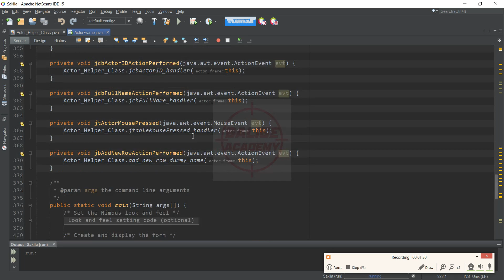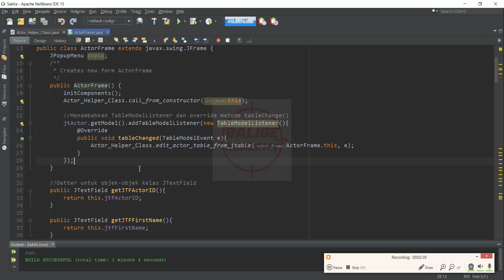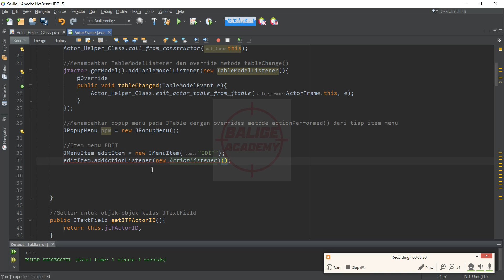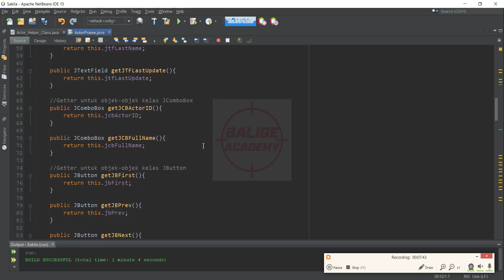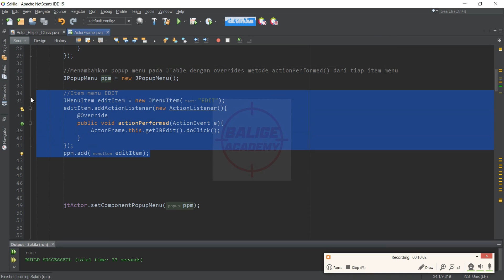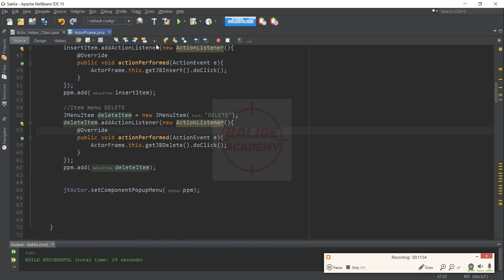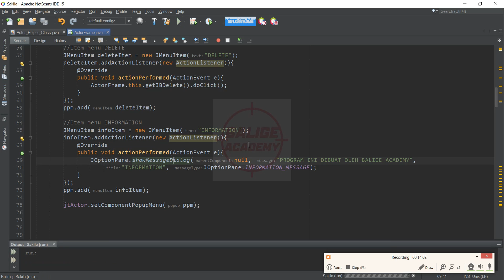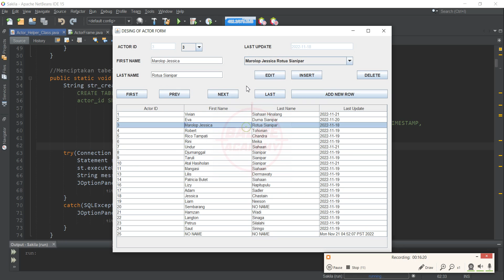#10 JAVA MYSQL: POPUP MENU PADA JTABLE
Tutorial kali ini, Anda akan belajar menambahkan popup menu pada JTable untuk melakukan operasi-operasi yang diinginkan dengan menambahkan ActionListener dan mendefinisikan ulang metode actionPerformed() dari tiap item menu.

SEMOGA TUTORIAL INI BERMANFAAT BAGI ANDA. HORASSS!

KUNJUNGI BUKU KAMI:
STEP BY STEP TUTORIAL: Java/MySQL with Object-Oriented Programming Using Apache NetBeans IDE

SIX BOOKS IN ONE: The Secrets of Java: Pemrograman Dasar, Struktur Data, JDBC, MySQL, dan PostgreSQL

FOUR BOOKS IN ONE: Belajar Cepat, Mudah, dan Mandiri Pemrograman Database dengan Java, Python, dan MySQL